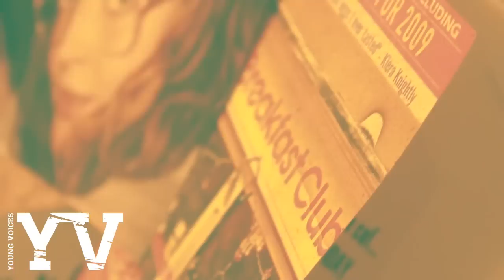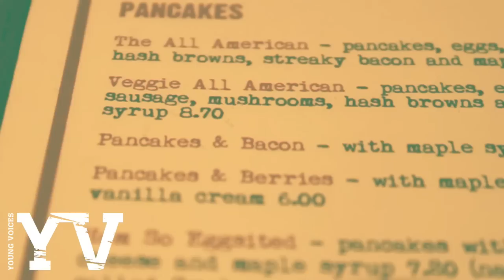Freshly squeezed Fridays with...Tania Foster from Roll Deep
Freshly squeezed fridays catches up with Tania Foster from Roll Deep to talk, Pancakes, music and guys who rollerblade! Check it out!